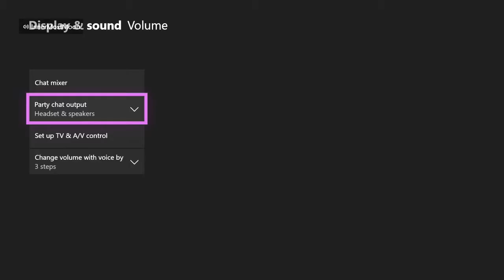Summoning Zombies and Critters!? w/Only Relevant | Halo 5 Infection | InnerMostMoon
Before I recorded It, 2 guys all of a sudden looked up and we thought they were summoning zombies from the Gods!
This was recorded a while back and lemme remind you that we were playing around 3 in the morning so we were tired asf lol.
But did you see that laggy zombie? I could've died! o.O
BTW TAKE YA EARBUDS OUT lolol

-Inner

My lil Bros:
IDirefulx
xItzAlt8rVidzx